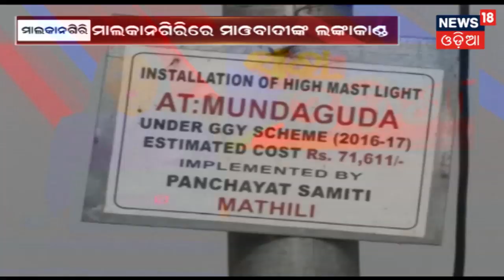ସକାଳର ବଡ ଖବର ଦେଖନ୍ତୁ ଏହି ରିପୋର୍ଟ ରେ | Morning Headline Of Odisha | 30th Jan 2019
ସକାଳର ବଡ ଖବର ଦେଖନ୍ତୁ ଏହି ରିପୋର୍ଟ ରେ